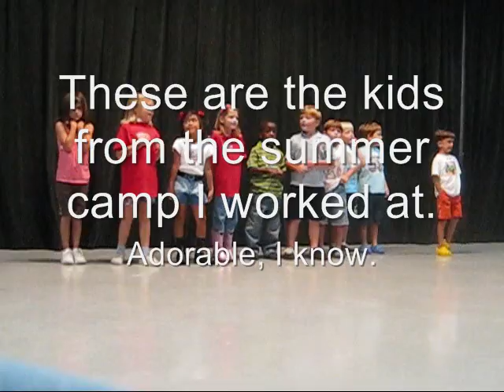A VIDEO OMGZ!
I'm so sorry that I haven't made a video in so long! I explain myself here!